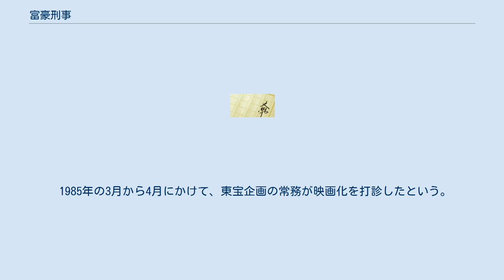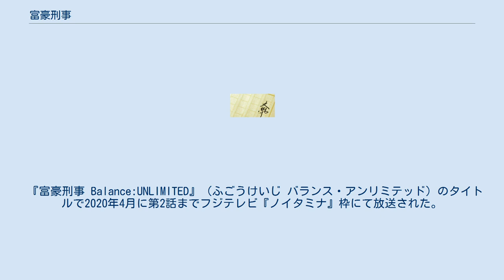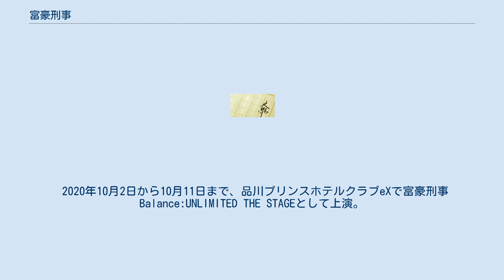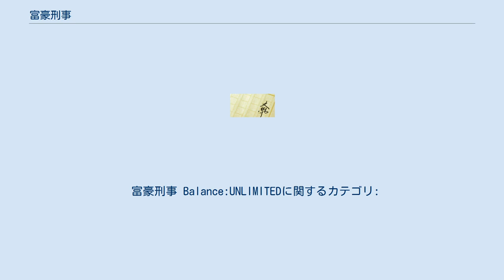富豪刑事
『富豪刑事』（ふごうけいじ）は、筒井康隆の連作推理小説。
1975年から1977年にかけて『小説新潮』に発表された。
4篇から構成される連作短編小説。
新潮社より1978年に単行本が刊行され、1984年に新潮文庫版が刊行された。
挿絵は、イラストレーターの真鍋博が描いている。
 現役時代は強欲で鳴らした実業家で大富豪の父を持つ刑事・神戸大助が、引退して悔い改めた父から提供された巨万の資産を難事件の解決に惜しみなく消費することで事件解決へと導く刑事小説。
 1979年、エフエム東京『音の本棚』でラジオドラマ化され、1985年には関口シュン作画により漫画化もされた。
1995年には筒井康隆の小説を漫画化する企画『筒井漫画涜本』で、いしいひさいちが「大富豪刑事」のタイトルにより「鉄壁のアリバイ」「バラバラ殺人事件」の2編の4コマ漫画を発表した。
 作者の筒井は、この種のフォーマット上に個性的なドラマを構築するのは年に2作が限度だとして、本作を年に1作から2作のペースで執筆し、1976年に3作目にとりかかった時点で、ドラマがパターン化してマンネリになることを理由に、もうこれ以上は書けないとしていた。
2年半で4作という執筆ペースは、トリックの考案が苦手で、考え出すのに時間が必要だったためともいう。
 1985年の3月から4月にかけて、東宝企画の常務が映画化を打診したという。
制作に当たって、映画はオリジナルストーリーにしてそれを筒井が小説化して新潮社が発行する、全シーンを海外ロケ撮影する、といったプランを提示されたため、筒井は「せめて脚本に手を入れさせてほしい」と要望を出したが東宝企画が断ったことなど、様々な条件で折り合わず、結局映画化の話を筒井は断ることにした。
主演俳優には西城秀樹もしくは萩原健一が予定されていたという。
 なお、彼らの直属の上司たる捜査1係係長は一度も登場しない。
また舞台が「捜査1係」なのは「太陽にほえろ!」（1972年放送開始、86年放送終了）に着想を得たと思われる。
 2005年1月13日から3月17日までテレビ朝日系列にて放送され、2006年4月21日から6月23日まで第2弾『富豪刑事デラックス』が放送された。
主演は深田恭子で、主人公が男性から女性に変更された。
 『富豪刑事 Balance:UNLIMITED』（ふごうけいじ バランス・アンリミテッド）のタイトルで2020年4月に第2話までフジテレビ『ノイタミナ』枠にて放送された。
 第3話以降は新型コロナウイルスの感染拡大に最大限の配慮をするべく延期することが通知されていたが、2020年7月16日より同枠にて改めて第1話より放送開始し9月まで放送された。
 原作者の筒井康隆の了承を得て、舞台を現代に変更し、バディ役の加藤春、AI執事のヒュスクなど原作にない設定を盛り込んでいる。
「大富豪が資金力を生かして最新鋭のガジェットをつくり活躍する」という設定づくりのため、ガジェットニュースサイトのギズモード・ジャパンがガジェットコーディネートとして協力している。
 警視庁の「現代犯罪対策本部準備室」（通称：現対本部）に大富豪の神戸大助が赴任してくる。
警部補の加藤春は教育係として大助とバディを組まされることに。
正義感の強い加藤と富をふんだんに使い破天荒に行動する大助はことあるごとにぶつかりながらも、様々な事件に挑んでいく。
 現代犯罪対策本部準備室 警視庁捜査一課 神戸家の関係者 作中では毎回湯水のように金を使って事件を解決しており、本編終了時には各話ごとに計上された費用や費目が表示される。
 2020年10月2日から10月11日まで、品川プリンスホテルクラブeXで富豪刑事Balance:UNLIMITED THE STAGEとして上演。
アニメの脚本を担当した岸本卓によるアニメ最終話後のオリジナルストーリーとなる。
 キャスト 舞台のみ登場するオリジナルキャラクターは以下の通り。
 富豪刑事 Balance:UNLIMITEDに関するカテゴリ: